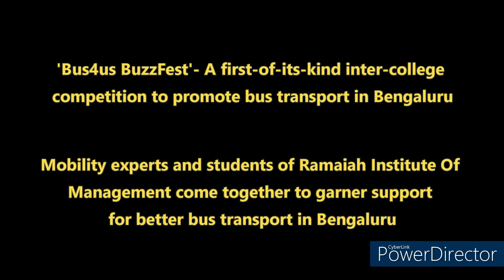'Bus4us BuzzFest' A first of its kind inter college competition to promote bus transport in Bengalu